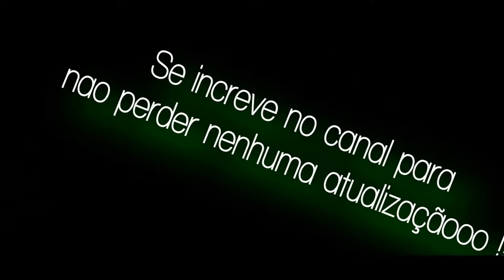VAI FILHAOO!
VAI FILHAAO!!